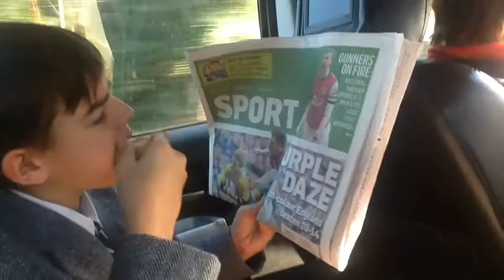The Battle In The Car